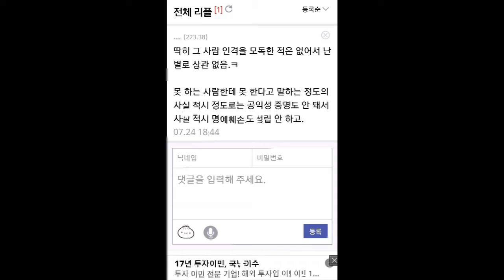므마의 223.38, 223.62,39.120 보셔.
MMA한다고 자기들이 센 사람으로 착각합니다. 정식 시합 좋아하는 이들이 정작 싸우고 싶은 대상에게 정식 시합 없이 거리 싸움을 요청합니다. 이건 수컷성이 아니라 만용의 극치라는 걸 모르는지...  거리에 싸우다간 최소 벌금 50 만원입니다.  절대로 거리 싸움은 피하세요.